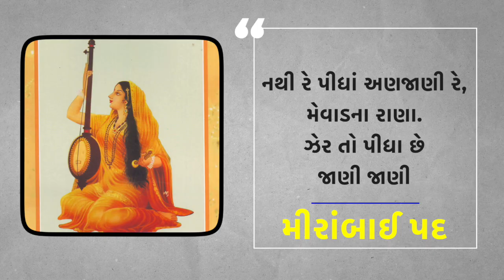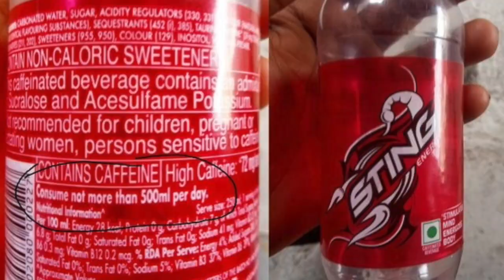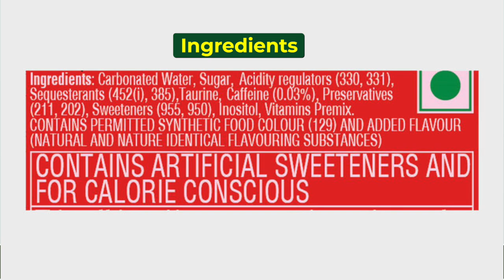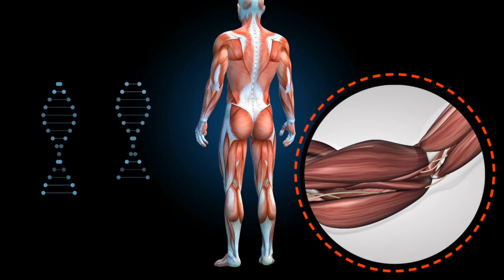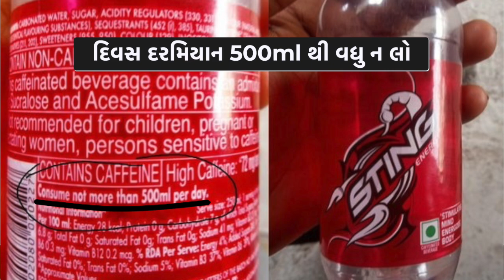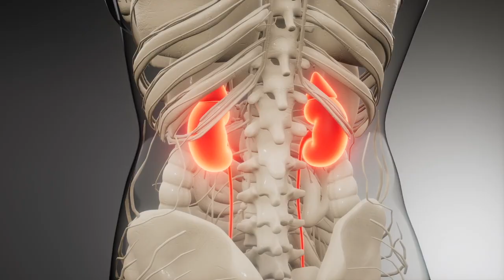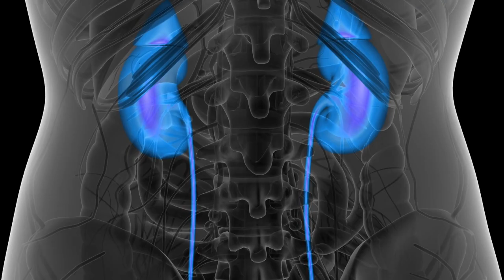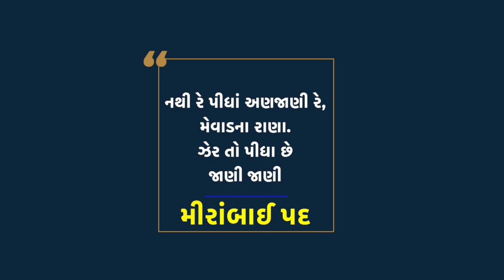એનર્જી ડ્રીંક સોડા પીવાથી થતા નુકસાન | કોલ્ડડ્રિંક્સ પીવાથી થતા નુકશાન | swanand parivar namdevji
એનર્જી ડ્રીંક સોડા પીવાથી થતા નુકસાન | સોડા પીવાથી થતા નુકશાન | swanand parivar namdevji |

એનર્જી માટે પીવાતી આ ડ્રિન્ક શું ખરેખર એનર્જી આપે છે કે તમારી કિડની અને લીવરને ખરાબ કરે છે. ટીનેજર અને યુવાનો માં ફેલાયેલી આ એનર્જી ડ્રીંક પીવાની ટેવ તેમની બરબાદીનું કારણ બની રહી છે.

Video Chapter
00:48 - Sting પીવાના નુકસાન